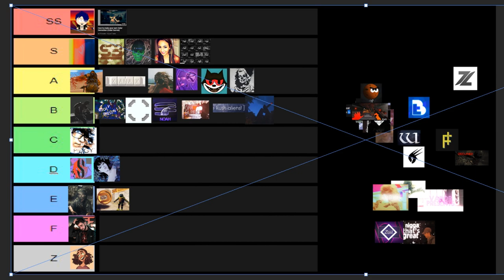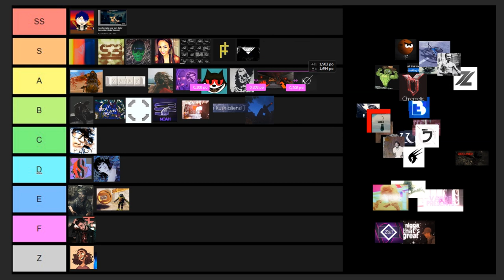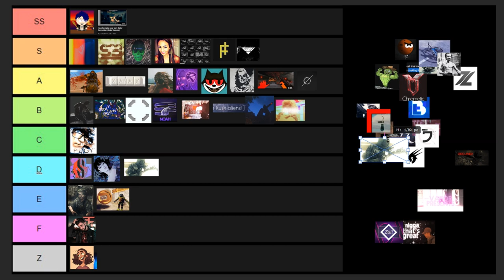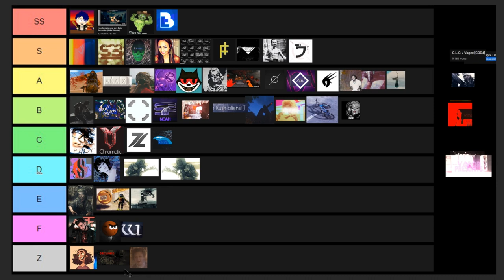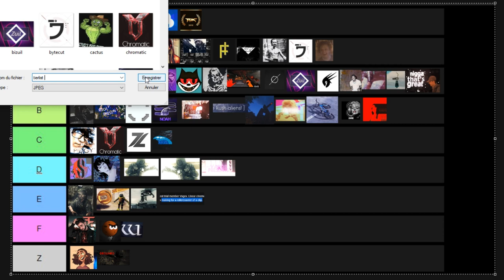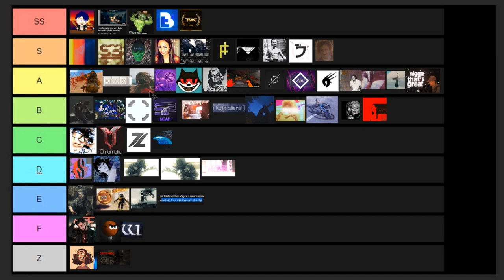Editors Tier List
in call:
bi zuil
mahmanjoe
z4ne134